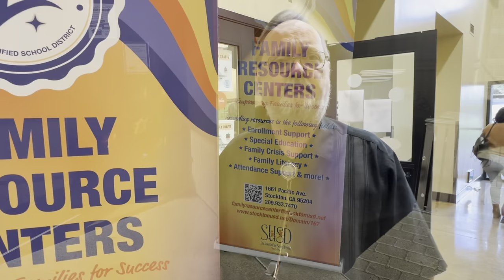Arnold Rue Resource Center Ribbon Cutting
Follow Stockton Unified School District on social media!